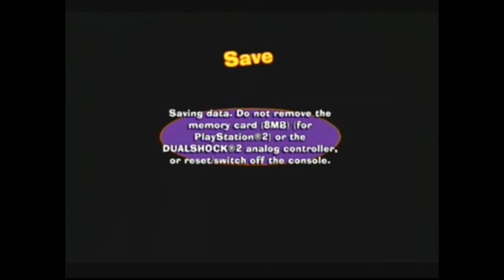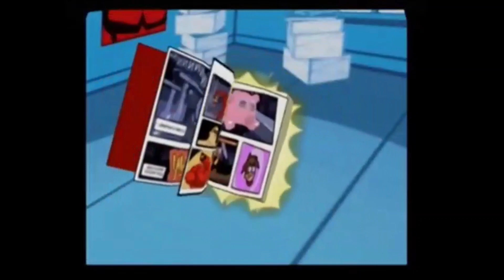Cooper Plays Fairly Oddparents Breakin da rules (Full Game)